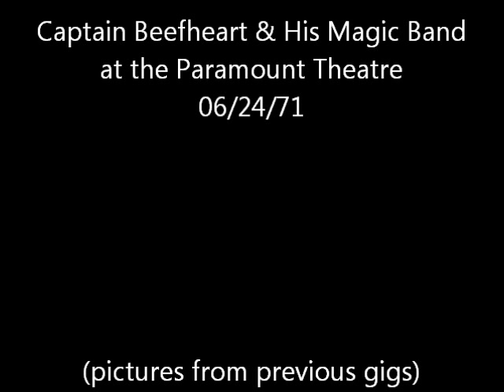Captain Beefheart & The Magic Band - Live at the Paramount Theatre, Portland, OR 06/25/71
Captain Beefheart and the Magic Band live at the Paramount Theatre (now known as the Arlene Schnitzer Concert Hall) in Portland, Oregon on June 25th, 1971. Pictures are from various shows in the Decals tour.

00:00 Alice In Blunderland
10:25 Frownland (Bass Solo)
11:01 When Big Joan Sets Up
17:11 Hair Pie (Bass Solo)
19:30 My Human Gets Me Blues (cut)
21:45 Hair Pie: Bake II
24:06 I Wanna Find A Woman
26:08 One Red Rose That I Mean
28:11 Abba Zaba
31:15 Steal Softly Thru Snow (instrumental)
34:16 Gimme Dat Harp Boy
36:57 Black Snake Moan (Old Black Snake)
42:25 Woe-Is-Uh-Me-Bop
45:07 Flash Gordon's Ape

Matt Groening (yes, that Matt Groening): I saw Captain Beefheart and His Magic Band perform in assorted line-ups over the following decade, and each time was floored by the intricacies of the songs and the almost hive-mind precision of the band, who nailed the rhythms and changes with the perfection of a classical chamber ensemble and yet still rocked out. My first Beefheart show, the greatest concert I've ever witnessed, was in Portland, Oregon, in 1971, and it has ruined most of the rest of rock'n'roll for me ever since.

Melvin de Snoids: The first time I saw Captain Beefheart was in 1971 at the Paramount Theatre in Portland, Oregon, shortly after the Lick My Decals, Baby album came out. My band-mates and I were sitting front-row, centre, along with our friend Matt Groening, who had introduced us to Beefheart via the Trout Mask Replica LP.
First, Ed Marimba came out to a lone microphone that was center-stage, in front of the closed curtains. He was wearing the full-blown evening-suit with tails that he wore on the Decals front-cover. He had a monocle in one eye and was carrying an orchestral slapstick. Without saying a word he faced the audience, standing rigidly erect. Suddenly, he sounded the slapstick., somehow popping his monocle straight out from his eye, simultaneously with the pop of the slapstick. Still without saying a word, he reached into his breast-pocket and withdrew a toy plastic raygun. He held it out at arms-length and moved it from side to side in front of the microphone while pumping the trigger, causing sparks to fly while the raspy sound of the raygun swept spatially across the theatre. He then spoke: "This is my raygun -- my REAGAN -- got me?"
The curtains opened, revealing a full set of orchestral percussion equipment, along with the Magic Band's gear. He walked back behind a huge marimba and launched into a avant-garde percussion solo that lasted several minutes.
During the solo, Drumbo came out on stage in blackface make-up and cavorted around like a caveman for a few moments before settling-in behind his drum kit. He then joined Ed Marimba in a furious percussion duet while the rest of the Magic Band walked on-stage and took up their instruments. They launched directly into "When Big Joan Sets Up" as Captain Beefheart strolled to centre-stage, playing a soprano saxophone. Beefheart started singing and I blissed out...
It was, without a doubt, the best rock concert that I've ever been fortunate enough to attend.
Afterwards, we milled around in front of the stage until Captain Beefheart and the band came back for their instruments. There were security guards posted by the stage who wouldn't let us go up, so I yelled "Hey, Captain -- can we come up?"
He looked up and said, "Sure -- come on up!", so we pushed past the security. Beefheart caught a dirty look from one of the guards & said, "Oops -- maybe I shouldn't have said that..." but by then it was too late -- we were face-to-face with our idols.
Beefheart & the Magic Band members were totally cool -- they let us hang out with them and ask a million questions, even though we were only teenagers. Beefheart even introduced us to his wife, Jan. They said that they were living in the mountains above Santa Cruz & invited us to visit them sometime.
The next spring, we loaded up a VW bus and headed down to California. We never did find them, but that's another story...